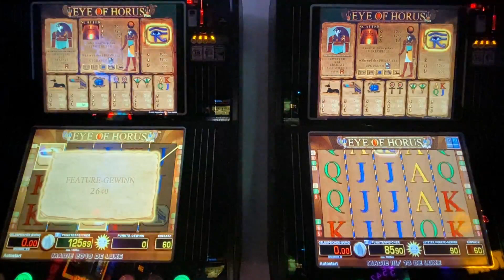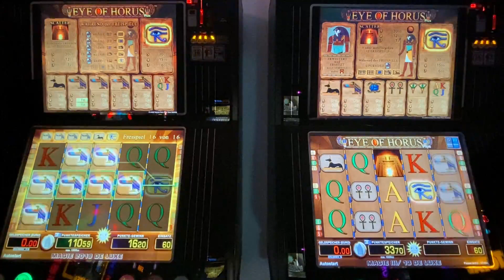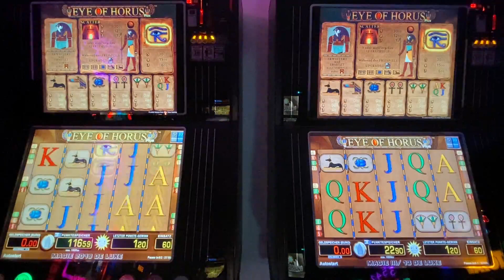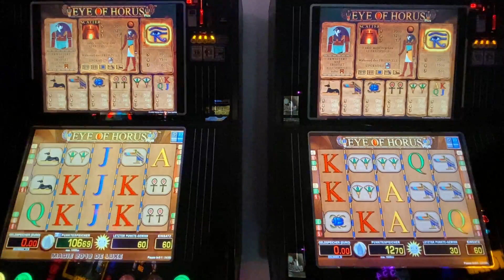😎👊merkur Letsplay 😱🔝Eye of Horus im Doppelpack🔝😱 Homespielo Casino Slots Zocken Spielhalle😁👈Magie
🤣💪Hallo ihr Lieben, heute mal das Auge des Horus, (was ist ein  Horus) im Doppelpack. Viel Spaß. Freispiele natürlich dabei. VG😊😘